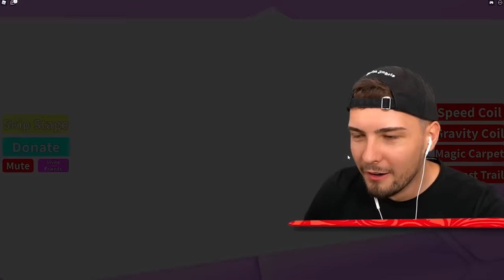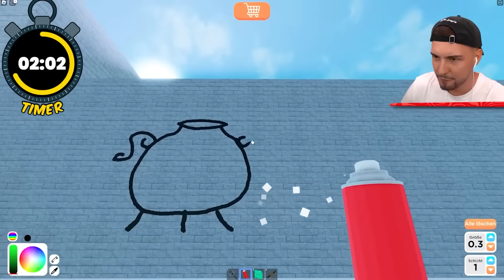TOP 5 BESTE ROBLOX SPIELE! (TIEFSTES LOCH, NOOBS BESIEGEN, GRAFFITI, & MEHR!)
TOP 5 BESTE ROBLOX SPIELE!! Lass ein Like da für viel Glück!